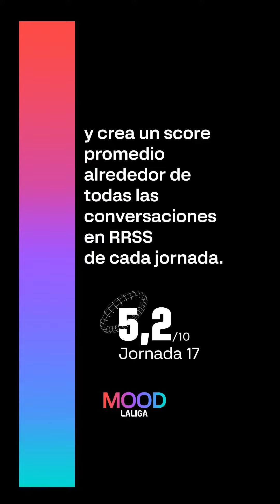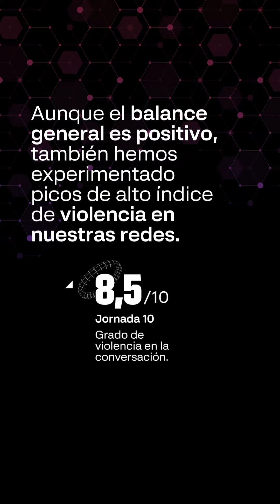Video Case "MOOD by LALIGA" de GroupM para LALIGA / BCMA 2023